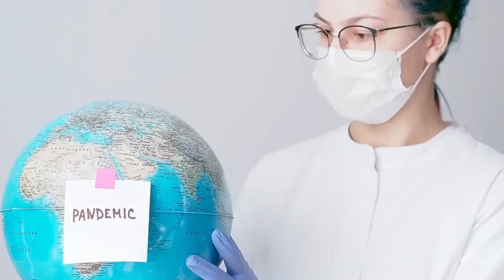Ubuntu Andaluz - Episodio 2: Crisis Sociocultural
Tenemos una crisis social sin precedentes provocada por las desigualdades entre seres humanos, ¿De donde viene todo este odio y esta falta de empatía? ¿Somos personas solidarias o individualistas? ¿Pensamos en los demás y en el bien común? ¡Recuerda que los derechos si no pelean día tras día se pierden!